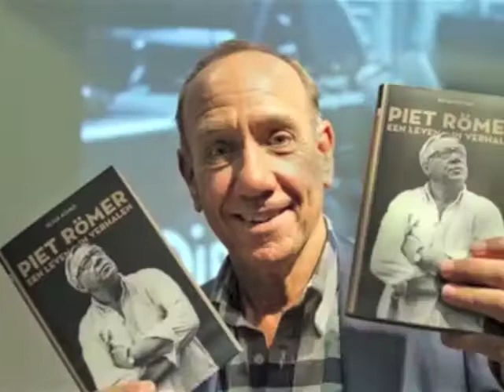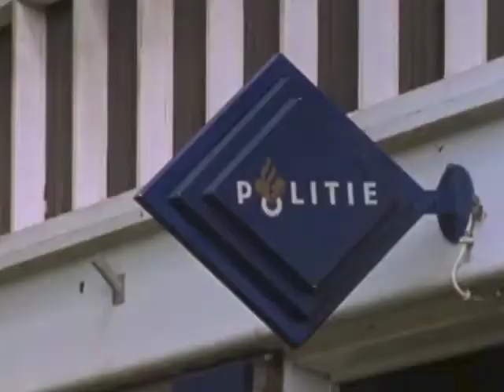Zo 13 oktober: Baantjer in het Zaantheater